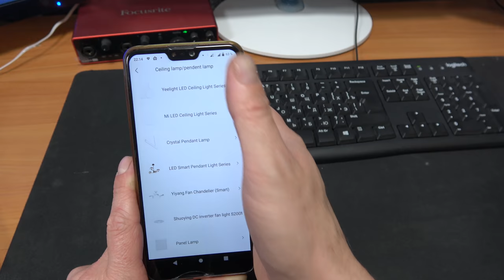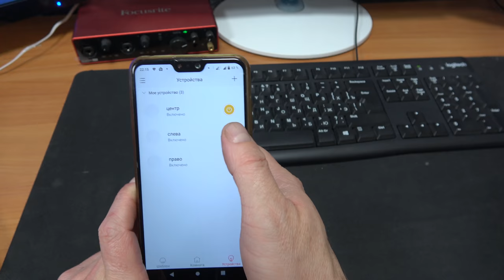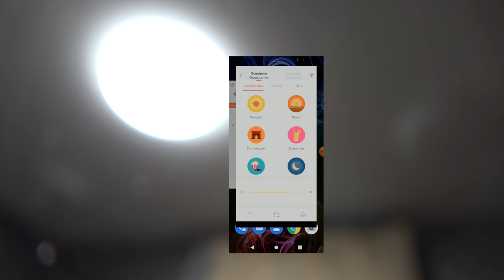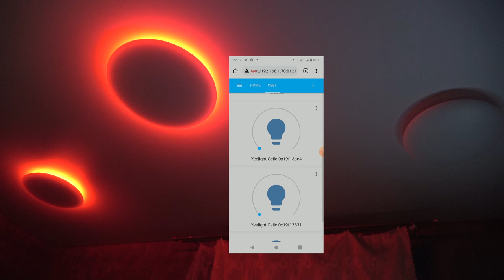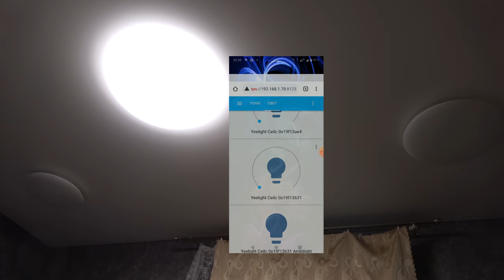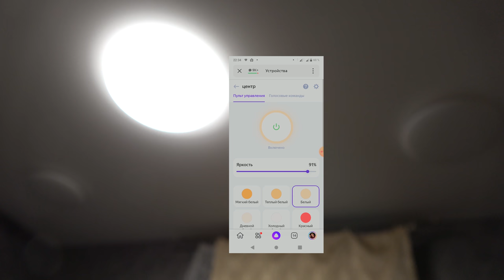Умный светильник Yeelight. Обзор. Подключение. Настройка. Обзор приложений. Реальный отзыв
Обзор и реальный отзыв о эксплуатации умных светильников yeelight серии C. Yeelight Arwen Ceiling Light 550C(YLXD013-C и Yeelight Arwen Ceiling Light 450C(YLXD013-B